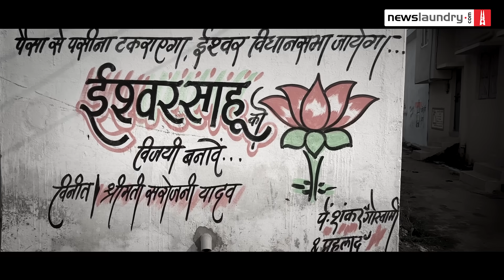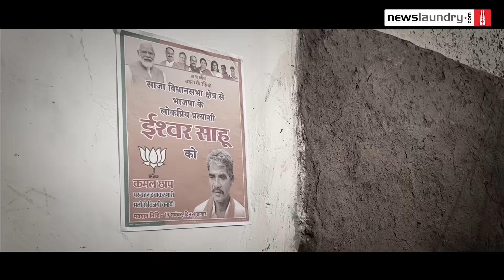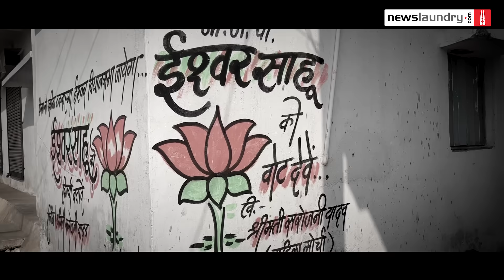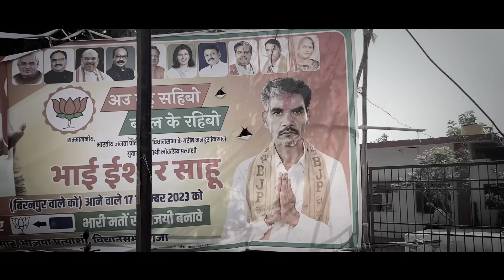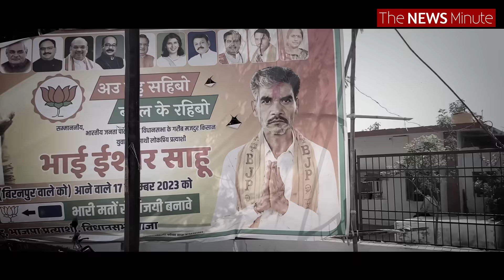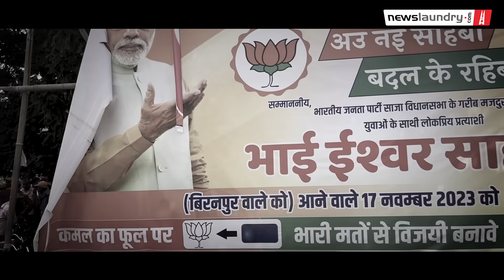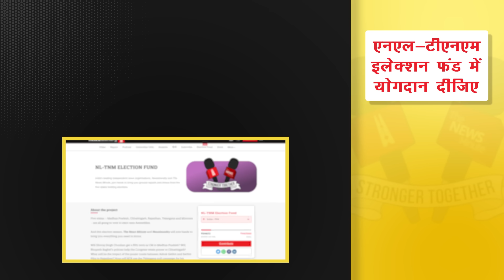Chhattisgarh Elections : साजा में BJP का प्रयोग, ‘मज़दूर’ को सात बार के विधायक चौबे के सामने उतारा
chhattisgarh में चुनाव किसानों के मुद्दों पर लड़े जाते हैं. परंपरा यह रही है कि किसान वर्ग जिसके साथ हो उसी की सरकार बनती है. इस चुनाव में भी तमाम राजनीतिक दल किसानों पर ही दाव खेल रहे हैं लेकिन भारतीय जनता पार्टी यहां एक अलग तरह का प्रयोग कर रही है. इस प्रयोग का केंद्र बिंदु है, दुर्ग संभाग का साजा विधानसभा क्षेत्र. जिस शख्स के जरिए ये प्रयोग हो रहा उनका नाम ईश्वर साहू है. ईश्वर साहू, पेशे से एक मजदूर हैं और फिलहाल साजा विधानसभा से bjp के उम्मीदवार हैं.

उनका मुकाबला कांग्रेस के ‘मजबूत’ उम्मीदवार और सात बार के विधायक रविंद्र चौबे से है. चौबे पहली बार 1985 से साजा से विधायक बने थे. उसके बाद साल 2013 में एक बार हारे हैं. जब छत्तीसगढ़ मध्य प्रदेश का हिस्सा था, तब चौबे दिग्विजय सिंह सरकार में मंत्री थे. जब यहां अजीत जोगी के नेतृत्व में कांग्रेस की सरकार बनी तो भी वे मंत्री बने और भूपेश बघेल सरकार में भी कई मंत्रालय चौबे के पास हैं.

ऐसे में भाजपा ने चौबे के सामने ईश्वर साहू को क्यों उतारा है. जानकार कहते हैं कि भाजपा यहां हिंदुत्व का कार्ड खेल रही है. यह छत्तीसगढ़ की राजनीति में नई चीज है.